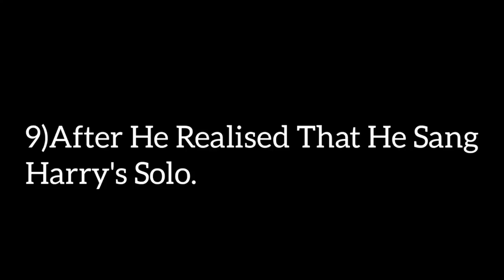TOP 10 NIALL HORAN'S PRICELESS REACTIONS